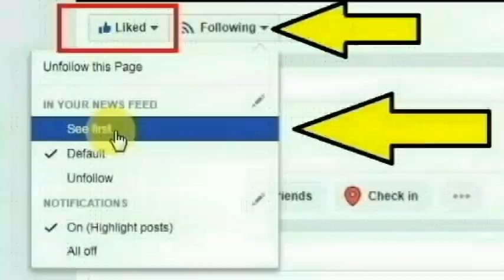கே.வி.குப்பத்தை அடுத்த வடுகந்தாங்கல் இ.பி.காலனியைச் சேர்ந்த சாந்தகுமார் செய்ததை பாருங்க| Thoothupura